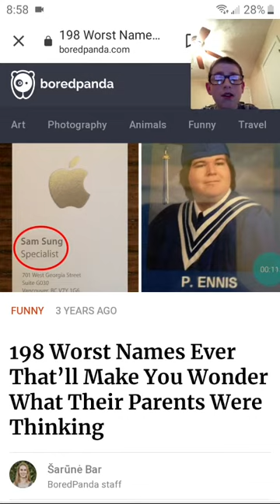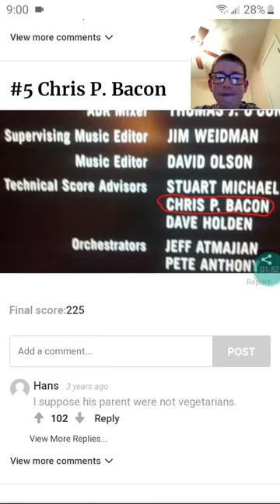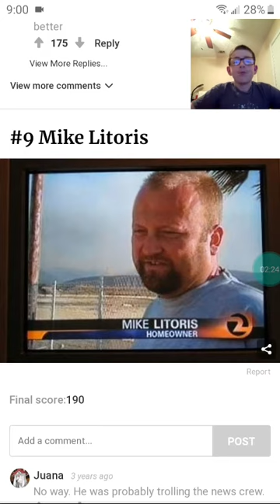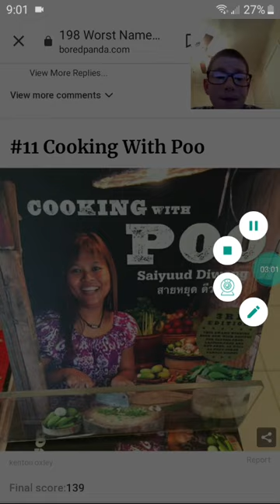Real people with AWFUL names